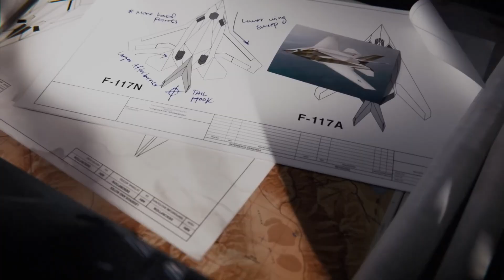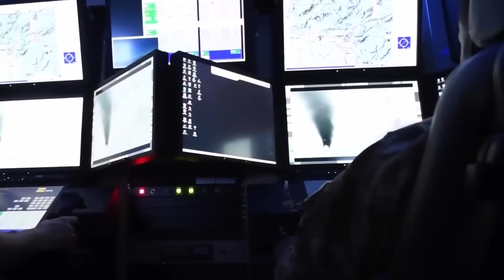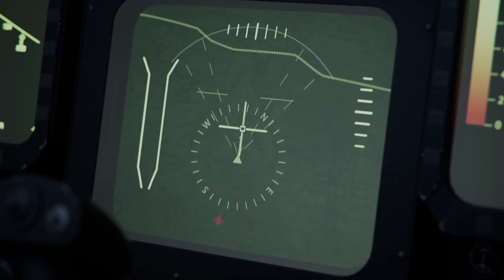US Air Force F-117 Nighthawk Wiped Out a Nuclear Bunker in 4 Minutes — Here’s How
The F-117 Nighthawk Wiped Out a Nuclear Bunker in 4 Minutes — Here’s How

In the history of air warfare, one mission stands alone. Four minutes. That's all it took for the F-117 Nighthawk, the world's first operational stealth jet, to erase an 'unreachable' nuclear command bunker from existence without ever being seen.

This documentary breaks down the impossible strike. We dive deep into the secret history of Lockheed's Skunk Works, the radical faceted design of the Nighthawk, and the precision-guided weapon—the GBU-27—that made the deep-penetration hit possible.

Discover how one aircraft flying solo in total darkness redefined air dominance, proved radar supremacy was dead, and forced the world's militaries to rewrite their defense doctrines overnight. This is the story of how invisibility became the ultimate weapon.

See how the legacy continues with our deep dive on the B-21 Raider!